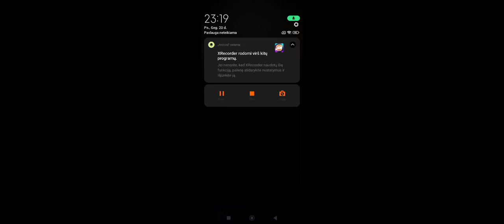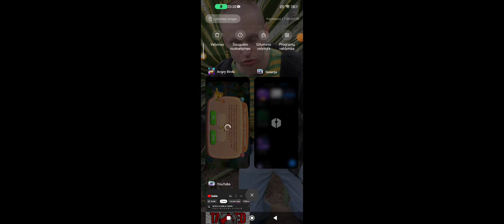engry birds journey pigee pinata.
Puzzle game.